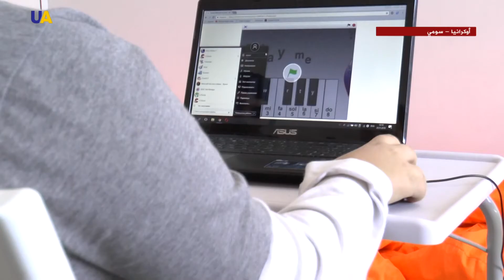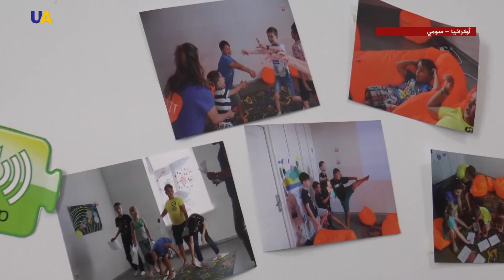طوّر لعبة موسيقية لأجهزة الكمبيوتر.. طفل أوكراني يبدع في عالم البرمجة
في ربيعه الثامن، قام الطفل الأوكراني أوليكساندر غلوشينكو بتطوير لعبة موسيقية لأجهزة الكمبيوتر.

نظرا لهذا الإنجاز تمكن التلميذ الأوكراني من الحصول على المرتبة الأولى في مسابقة المبرمجين الصغار بالولايات المتحدة.

نتعرف في التقرير التالي على هذا الطفل الأوكراني المبدع، وعلى الاختراع الذي قام به: